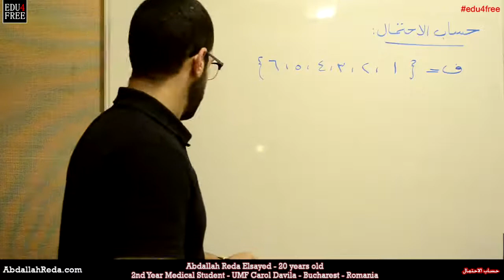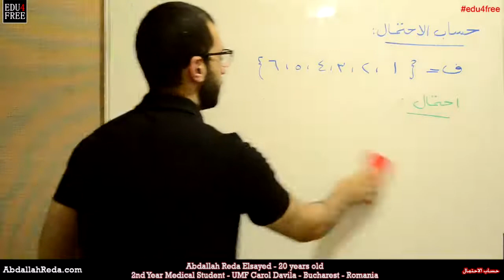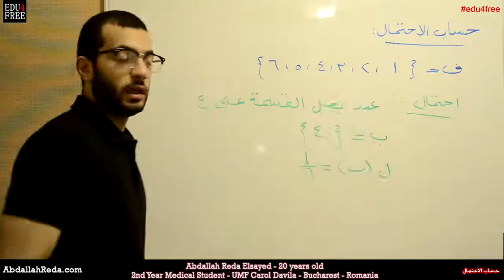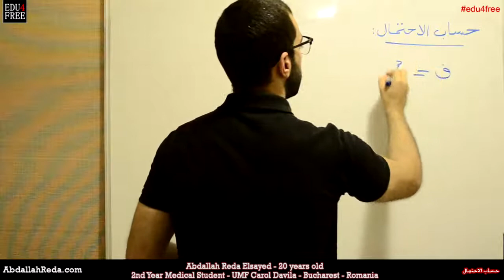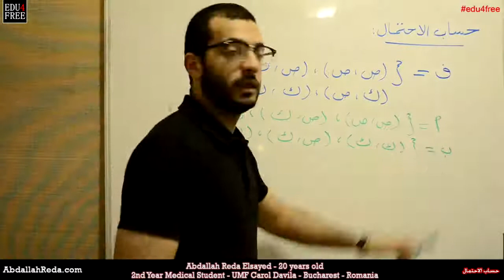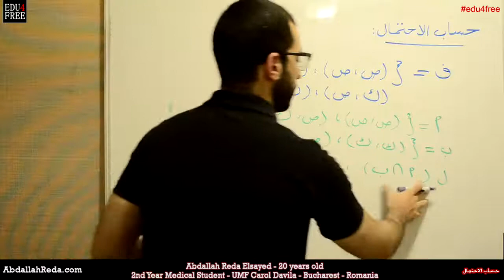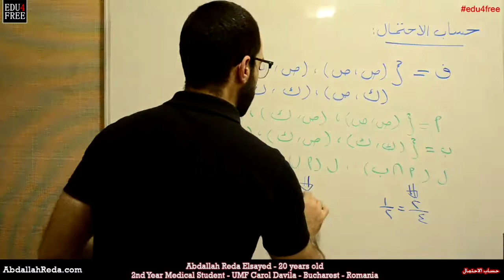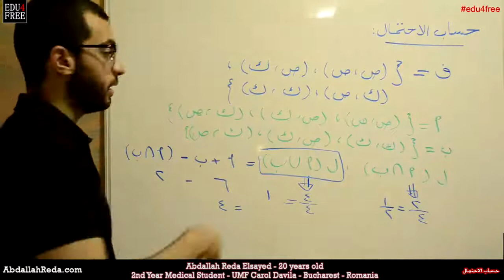حساب الاحتمال إحصاء ثانوية_عامة # - عبد الله رضا MD | Rocademia روكاديميا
Youtube.com/RedaMD
Facebook.com/RedaMDarabic
Instagram.com/reda.md.ar

Facebook.com/RedaMDenglish
Instagram.com/reda.md.en